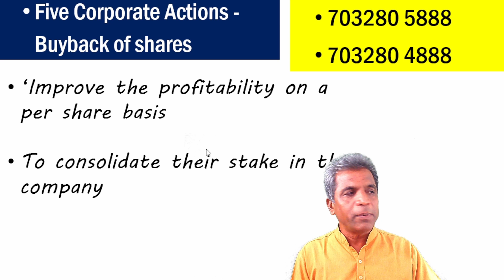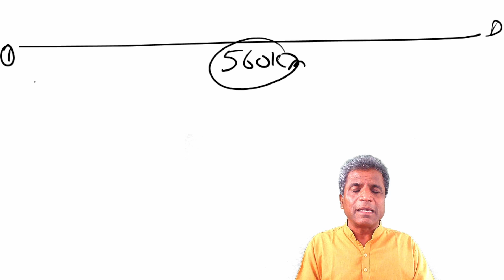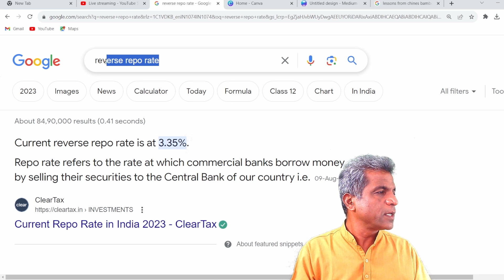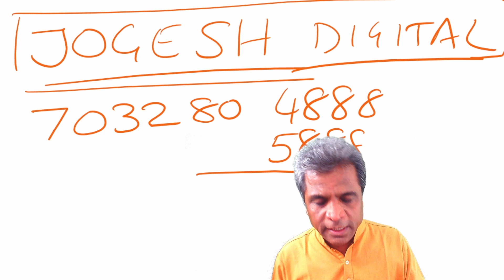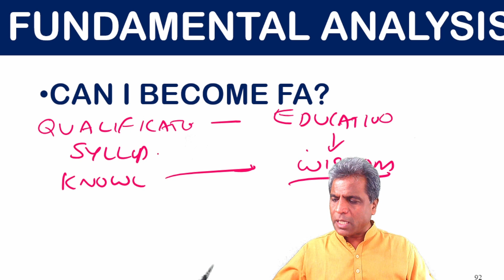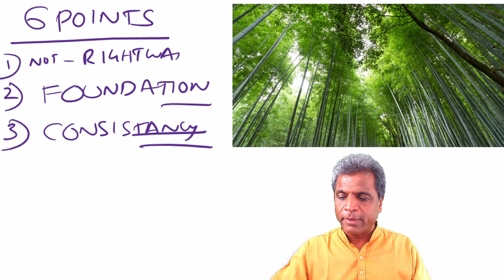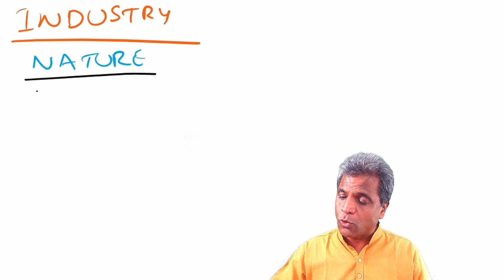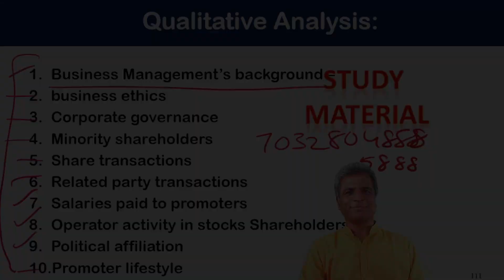Make money with Stock Market investment Basics: FREE Course, Part 9-TELUGU-by krishna kailas latest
LEARN the secrets of the stockmarket market. (Basics to Advance). investment &trading for for profits for beginners

 in this video  you will learn How to make money in stock market by learning stock market ( BASICS TO ADVANCE).  in Telugu!
What every beginner should know about stock market

 Learn Strategies, techniques, and tricks of stock market in Telugu! with Krishna kailas. Latest Wealth Team.

Take first step toward Stock market success
Get Super Extra benefits by opening Demat account with us.

4. Getting Started: How to Do Trading in Stock Market for Newbies- Techincal analysis full Full course- FREE

Why People Lose Money in Stock Market: Avoiding Common Pitfalls
Profitable ways to make money in stock market
How to Analyze Stocks for Long-Term Investment: Proven Techniques
Mastering the Art: How to Do Fundamental Analysis of Stocks
Swing Trading Strategies: How to Make Profits in Volatile Markets
Technical Analysis for Beginners in Stock Market: A Quick Start Guide
Intraday Trading Tips: How to Make Money in a Single Trading Day
Futures and Options Trading Demystified: Getting Started the Right Way
Super Profits from Intraday Trading: Advanced Strategies Revealed
The Psychology of Stock Market Trading: Mastering Your Mind for Success
Improving Your Skills in Stock Market Investment and Trading
Tools for Stock Market Investment and Profits: What You Need to Know
Managing Risk in Stock Market Trading: Protecting Your Investments
Money Management for Wealth Creation: Building a Strong Financial Foundation

Introduction about stock market, trading, and investments. Knowledge about trading terminologies such as IPO, Index (Nifty, Sensex), Corporate Action (Bonus, Dividend, etc), Facts and myths about markets related terms. Understand trading framework, and how do you buy and sell shares. Secondary market and how online trade mechanism works. Trading terms, long, short, long unwinding and short covering “How to make money”.  fundamental and technical Analysis. Charts and its types line, bar and candlestick Analysis concepts, market trend.   National stock exchange. Bombay stock exchange. Share market news. Share market tips. Stock exchange in India. What is stock market. How to invest in stock market. Share market basics.  Stock exchange meaning. Stock market .Sensex . How to invest in share market for beginners in TELUGU. How to invest in share market in India. Stock market training. What is share market and how it works.  Stock market analysis. How to invest in share market online. Stock market courses online. Stock market latest news. Stock market basics in Telugu. By krishna Kailas-Latest Wealth. Stock market beginners. Stock market classes. Stock market course.  TELUGU. Stock market earn money. Stock market for beginners in English/Hindi/Telugu Stock market for beginners in India. Stock market full course. Stock market guide. Stock market investing. Stock market lessons and learning. Stock market news. Finance Marketing Tips and Tricks.